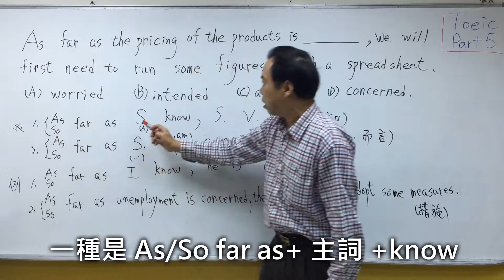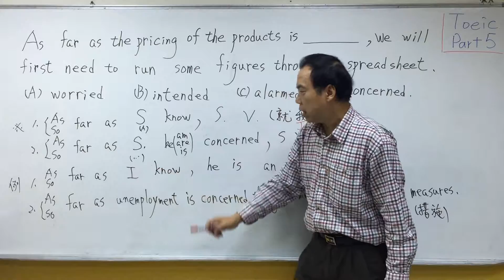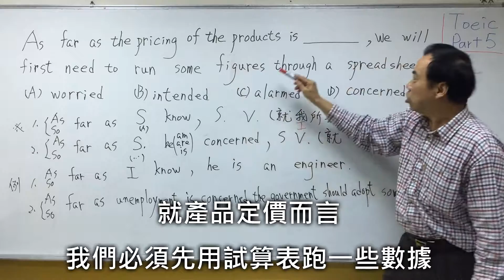秒殺解題魔鬼詹Henry英文老師Toeic part5(9)